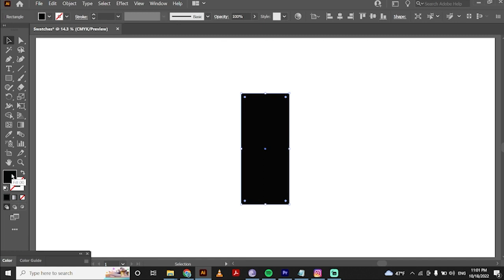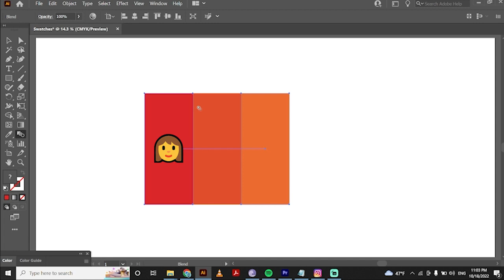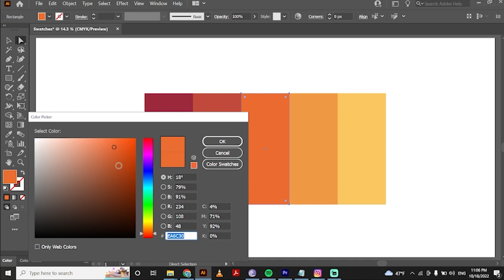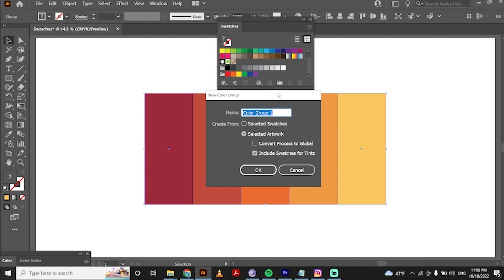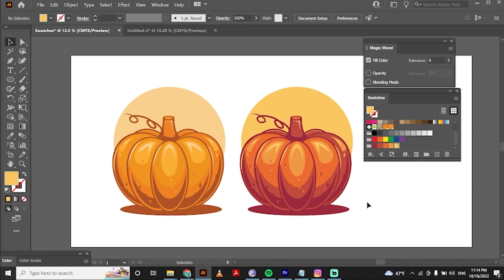Create a color palette shade using the blend tool in Adobe illustrator.